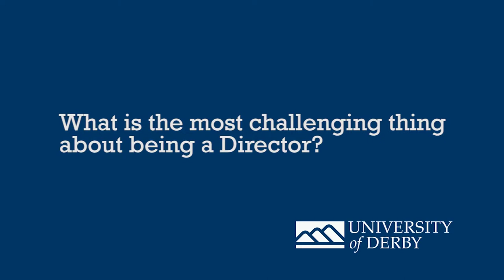What is the most challenging thing about being a Director? - Robin Hardy on film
Robin Hardy, renowned British filmmaker and director of cult classic The Wicker Man gives invaluable insights into the filmmaking process and discusses his own illustrious film career with the University of Derby.